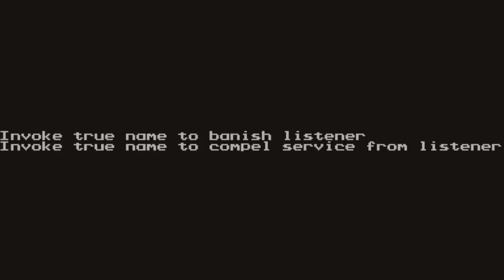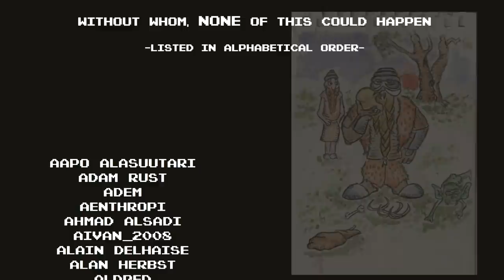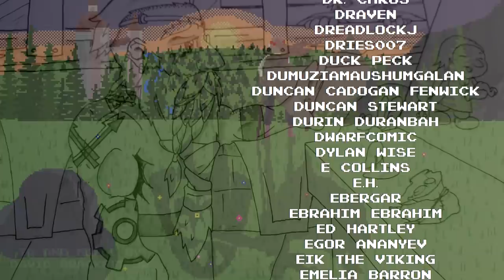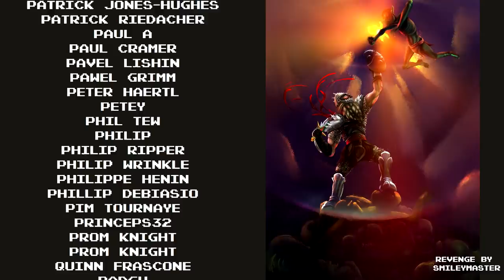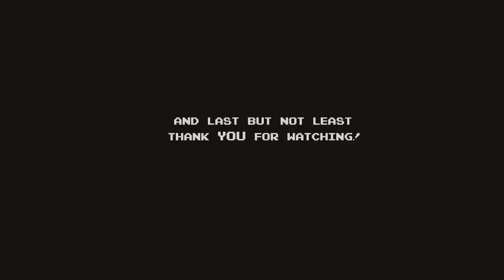Honeystoker Ep.27 - Sweet as Honey, Thick as Blood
The Eternal Realms stands at the brink of a new age. A decision must be made, and it's outcome will rock the world to it's core...

"Honeystoker Theme" Intro theme by Dmitry Zhbanov
Additional music by Chriswk210